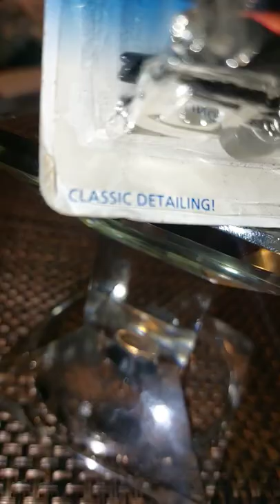hot wheels '59 CADDY